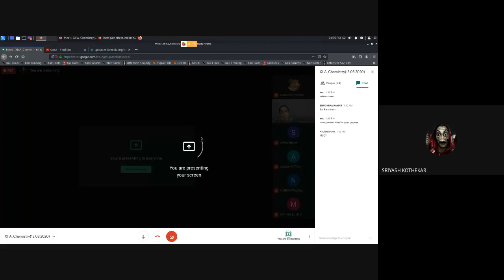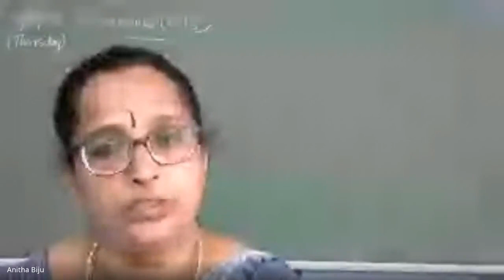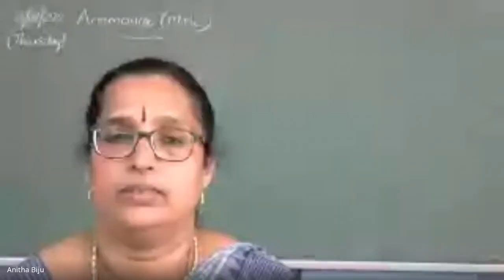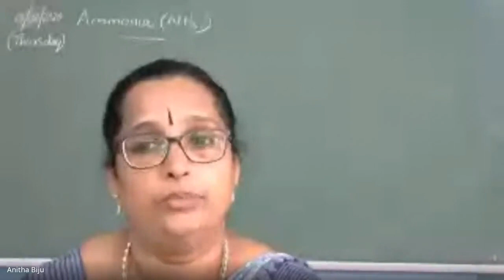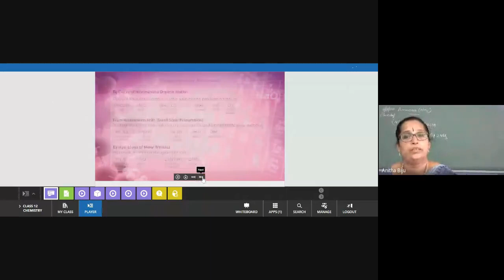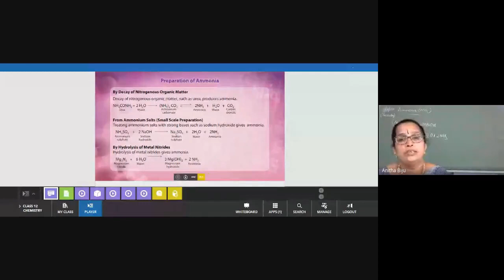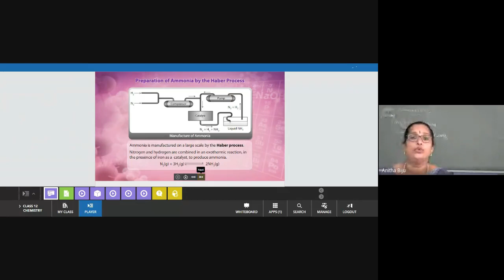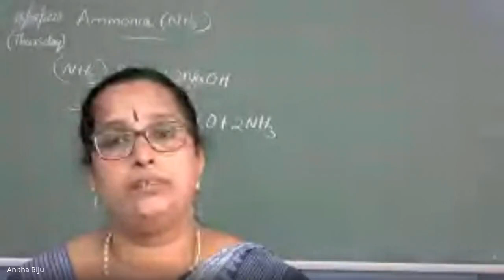XII A ,Chemistry(13.08.2020) (2020-08-13 at 01:04 GMT-7)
Online Class by Anitha Biju